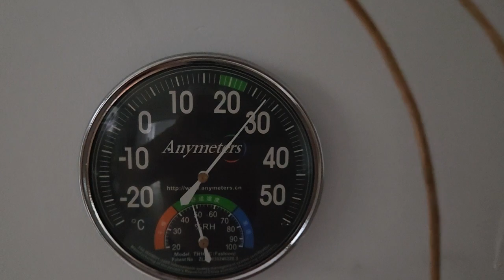Alanya - Shit! Notsituation! :( Gas ist aus an einem Feiertag...